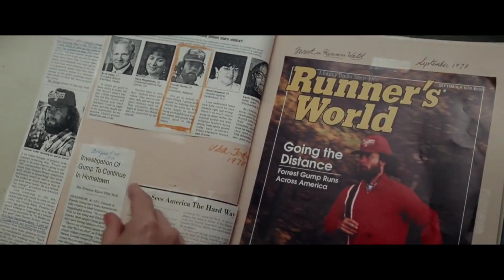KISAH PRIA BODOH YANG SELALU BERUNTUNG DALAM HIDUPNYA / ALUR CERITA FILM FORREST GUMP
Forrest Gump merupakan sebuah film yang mengisahkan tentang kehidupan seorang pria yang memiliki IQ dibawa rata- rata

Judul : Forrest Gump
Rilis : 1994
Copyrighted by Paramount Pictures

SELAMAT MENONTON.